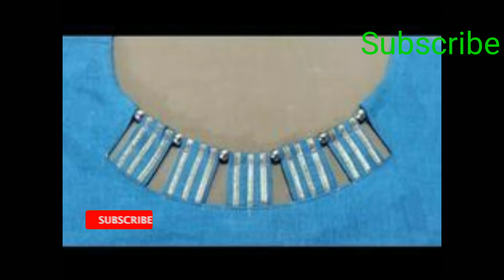So beautiful latest kurti neck design collection 2021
friends aaj ki video mein aj apko trending suit neck design  dekhne ko milenge , jo ki ajkl kafi trending mein hain , is video m bilkul different design hai, umeed hai apko ye video bhut pasand ayegi agar video pasand aye to pls like share krna Mt bhulna and channel ko  SUBSCRIBE krna b mat bhulna

thanks🙏🙏🙏